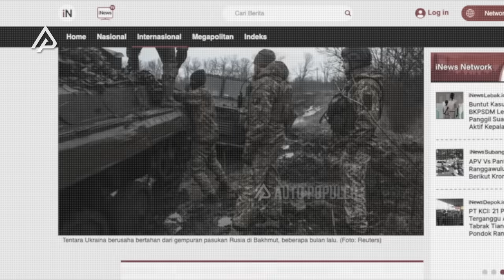UKRAINA SEBENTAR LAGI LUMPUH DI TANGAN PUTIN! Begini Strategi Rusia Menggempur Jantung Negara Musuh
Amerika Serikat mengumumkan paket bantuan militer ke Ukraina untuk melakukan serangan balasan ke pasukan Rusia. Nilainya itu $2,1 miliar atau sekitar Rp31,2 triliun. Zelensky menyebut kalau pasukan Ukraina berhasil merebut delapan desa, tapi belum menembus garis pertahanan pertama Rusia. Vladimir Putin juga menyebut kalau serangan balasan Ukraina gagal.